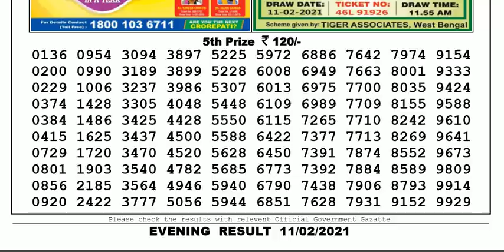Nagaland Lottery Sambad Result | Dear Lottery